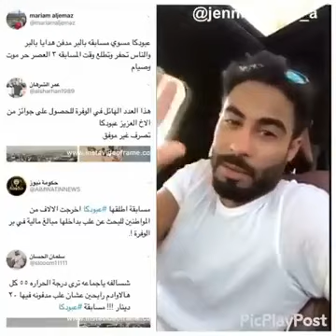مسابقة عبودكا في الكويت